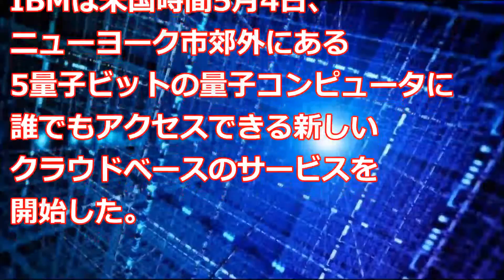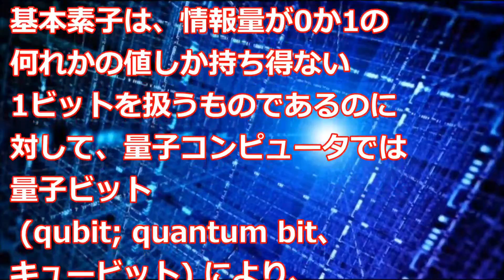IBMが量子コンピュータを利用可能にするクラウドサービスを開始！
ニューヨーク州ヨークタウンハイツにある研究所に設置された量子コンピュータへのアクセスは、コンピュータプログラミング